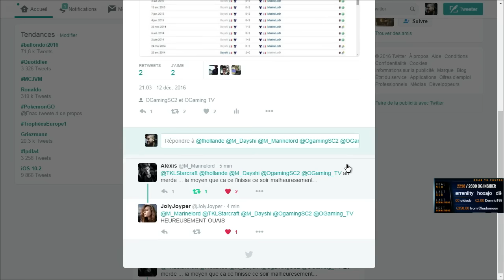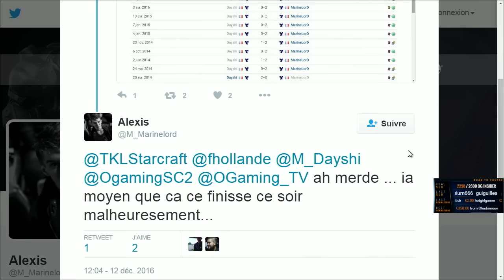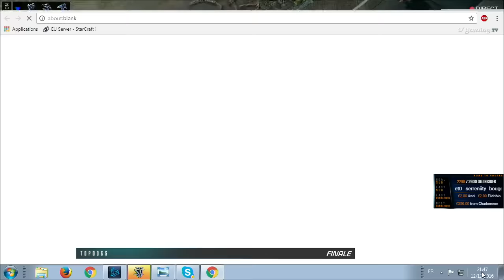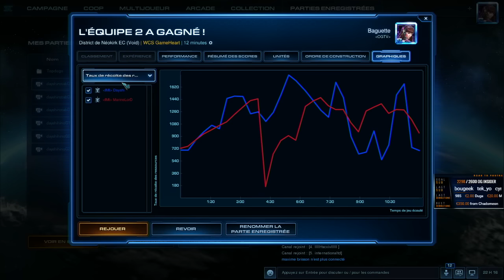Dayshi vs MarineLorD TvT - TopDogs 2016 Saison 9 - Finale - Starcraft II